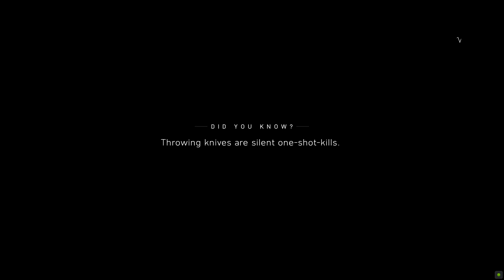Battlefield V | #11 | Rjukan Norway 1943 | 1080p60 | PC | CZ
Battlefield V, známý také jako Battlefield 5, BFV nebo BF5 (vývojové kódové označení "Casablanca"), je šestnáctý díl série Battlefield vyvinutý společností DICE a vydaný společností EA. Hra vrací sérii k jejím počátkům, neboť se odehrává během druhé světové války. Otevřená beta verze hry byla spuštěna 4. září 2018 pro členy EA Access a Origin Access a celosvětově byla k dispozici 6. září 2018 až do 11. září 2018. 9. listopadu 2018 byla hra vydána pro členy EA Access a Origin Access a 15. listopadu 2018 pro majitele Early Enlister Deluxe Edition. Celosvětově byla vydána 20. listopadu 2018.
Battlefield V: Year 2 Edition byla oznámena a vydána 31. října 2019, ale později byla zrušena ve prospěch Battlefield V: Definitive Edition, která podle příspěvku na blogu vyšla 22. října 2020.
Hra byla vydána na platformě Steam 11. června 2020, společně s Battlefield 3, Battlefield 4, Battlefield Hardline a Battlefield 1.

Podobně jako v případě Battlefieldu 1 se hlavní kampaň Battlefieldu V skládá ze souboru různých válečných příběhů. Tyto příběhy dokumentují méně známé konflikty mnoha vojáků na různých místech během druhé světové války. Podobně jako v minulých dílech jsou v každém válečném příběhu k dispozici sběratelské předměty v podobě dopisů a výzev válečného příběhu. Na rozdíl od Battlefieldu 1 všechny postavy mluví ve svých rodných jazycích a jsou k dispozici titulky.

MOJE ZEMĚ VOLÁ
POD ŽÁDNOU VLAJKOU
NORDLYS
TIRAILLEUR
POSLEDNÍ TYGR